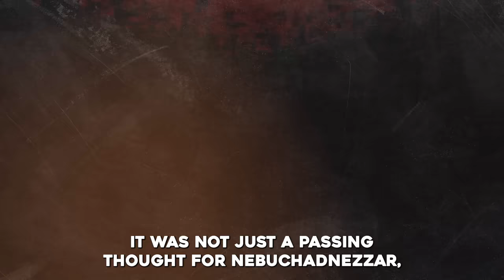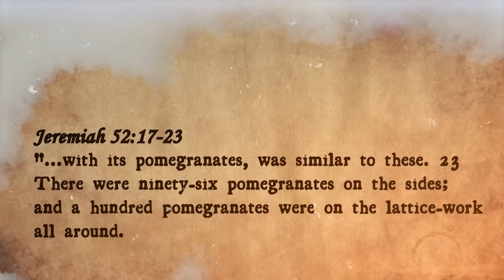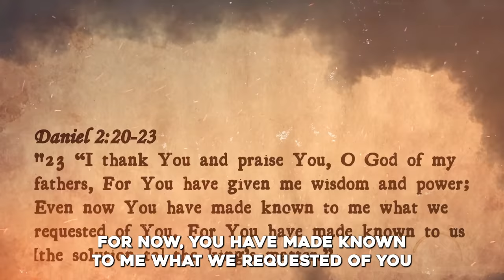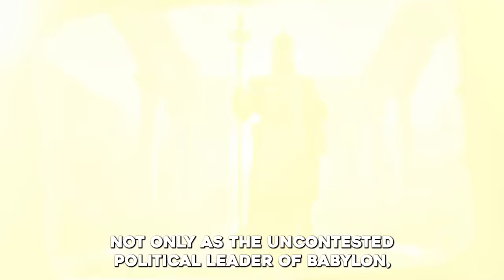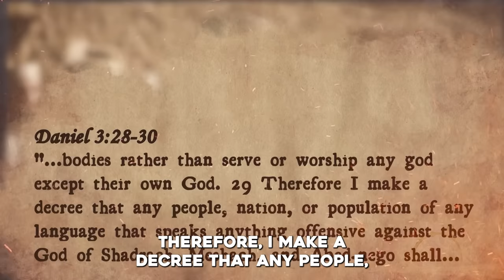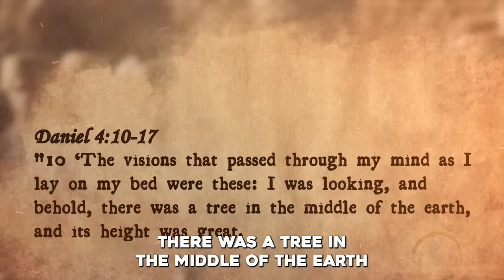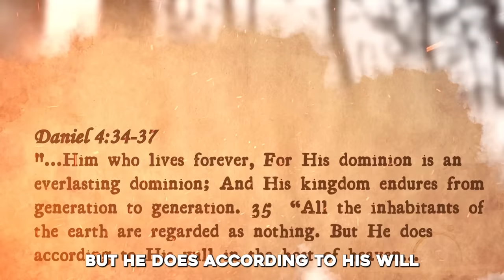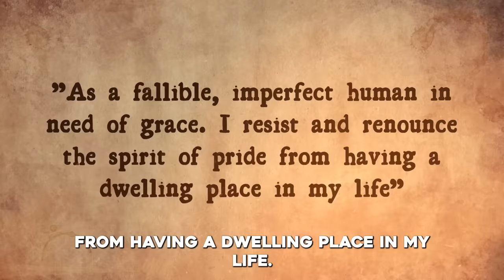HIDDEN TEACHINGS of the Bible | Nebuchadnezzar Knew What Many Didn't Know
►Animation: Tina Davidson
►Writer: David Kolawole
►Sound Design: Coker Esther

🎬Clips Channel🎬

Title: The Babylon King That Met Jesus: The Complete Story Of Nebuchadnezzar
The Babylon King Who Met Jesus: Unveiling Nebuchadnezzar's Full Story